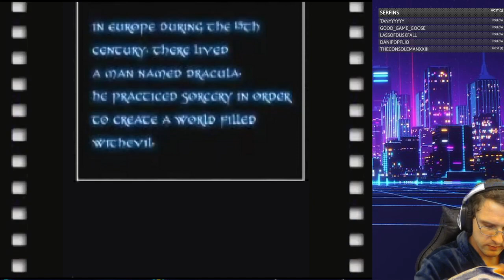Castlevania 3 Remake part 2